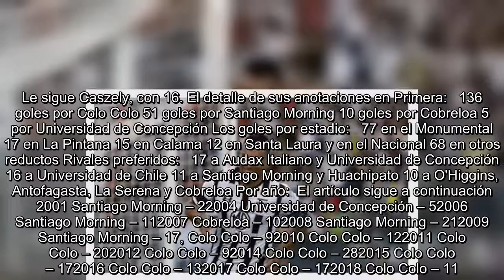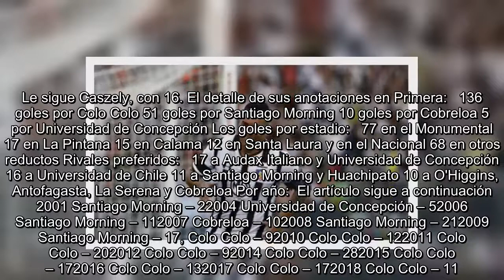Paredes, el último ídolo de Colo Colo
El atacante y capitán de   Colo Colo Esteban Paredes   anotó un doblete este domingo en la victoria por 3-1 sobre  Everton  en el Estadio Monumental, conquistas con las que el  Tanque  llegó a   202 goles en Primera División  , con cuatro camisetas diferentes. Con esta doble celebración, Paredes se consolida en el tercer lugar de los goleadores históricos, quedando a 11 gritos de Pedro González (213) y a 13 de Francisco "Chamaco" Valdés (215). Le siguen Marcelo Corrales (188), Oscar Fabbiani (188) y Honorino Landa (193). El primer gol del delantero en campeonatos nacionales fue el 18 de marzo de 2001 a Johnny Herrera en un enfrentamiento entre Santiago Morning y Universidad de Chile, donde los universitarios se quedaron con el triunfo por 4-3 en el Estadio Santa Laura.  Relacionados  Colo Colo vs. Bolívar: formación, día, horario y TV  Héctor Tapia ilusiona a los hinchas de Colo Colo  El calendario de Colo Colo para la temporada 2018  Colo Colo vs. Iquique: formación, día, horario y T...